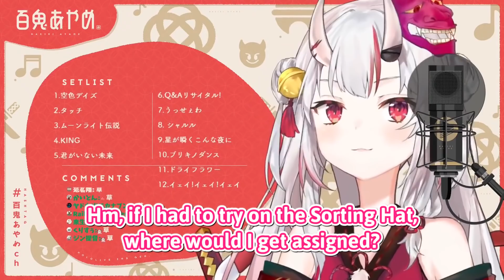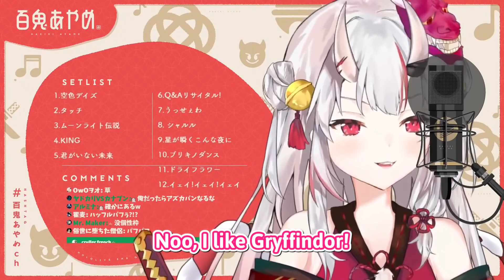Ayame picks her favorite Hogwarts House [ENG SUB]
I forgot that Ravenclaw exists, had to look it up while translating this.

Huge thanks to @DGomes, dpisdaniel, @Noodlebrain, Mega, and everyone else for QC and style advice.